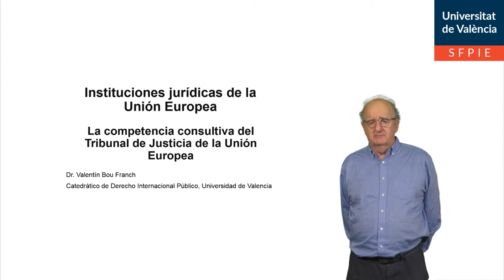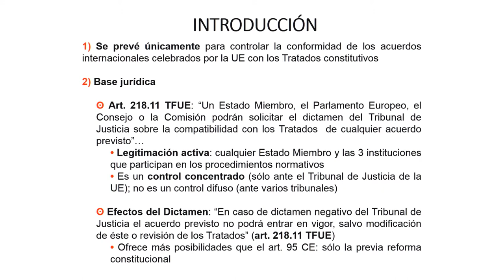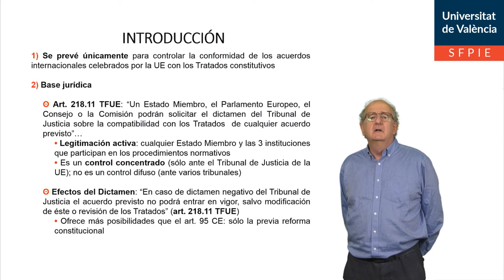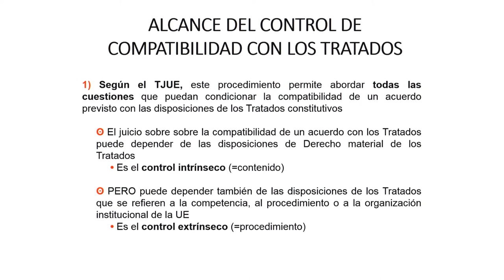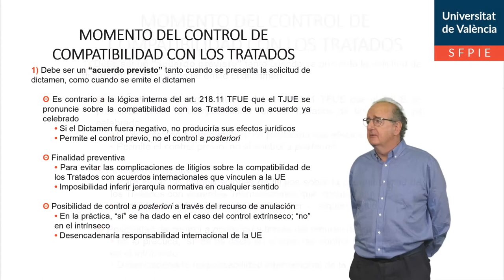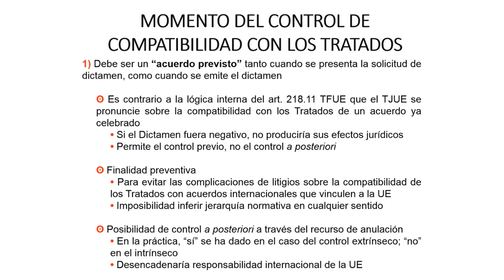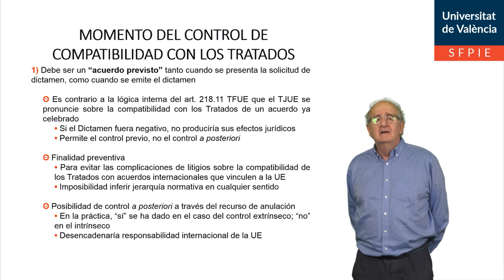La competencia consultiva del Tribunal de Justicia de la Unión Europea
Autor: Bou Franch, Valentín
Serie: Instituciones Jurídicas de la UE
Año: 2021
Resumen: En esta píldora educativa se estudia la competencia consultiva del TJUE, la legitimación activa y pasiva en su acceso, y las consecuencias de sus opiniones